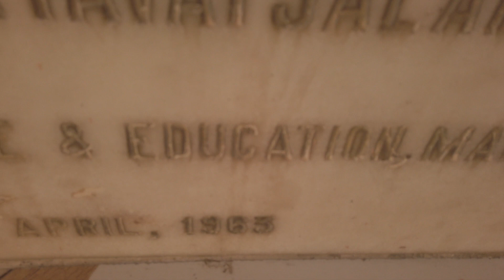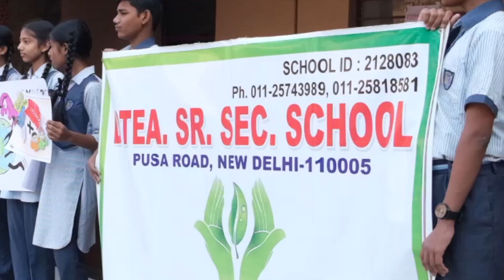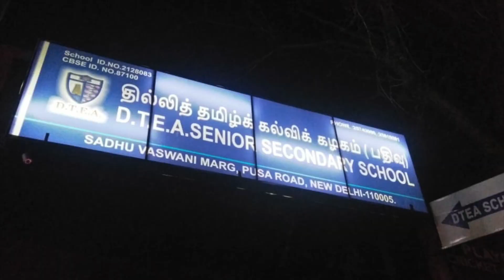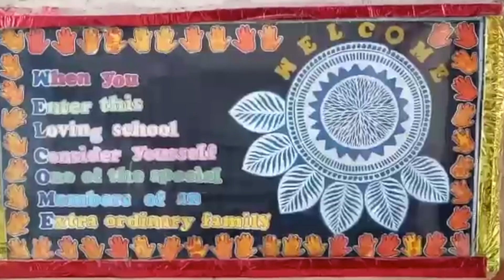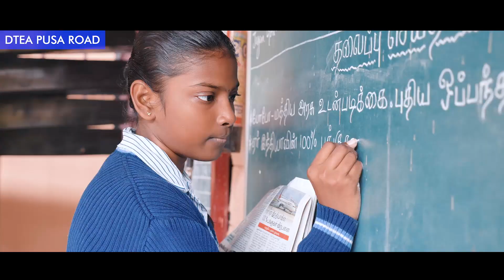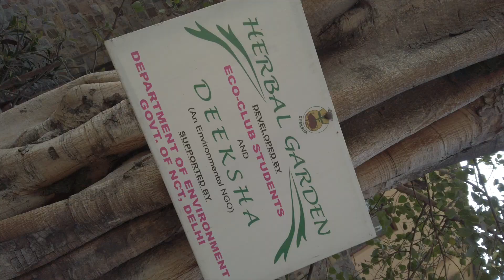BANYAN - VIRTUAL MEET 2020 (PUSA ROAD)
MEA-DTEA Alumni Association - BANYAN at 20th DEC 2020